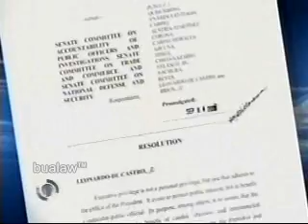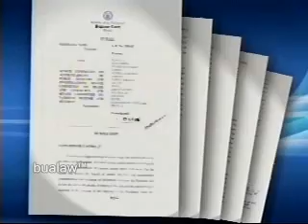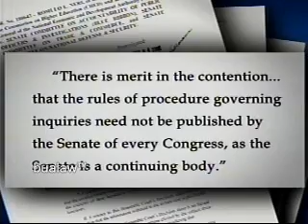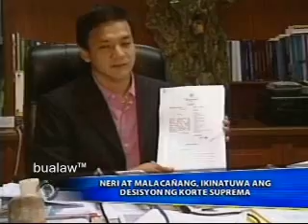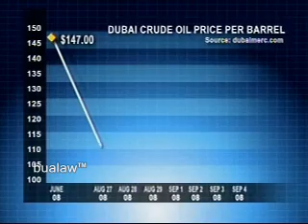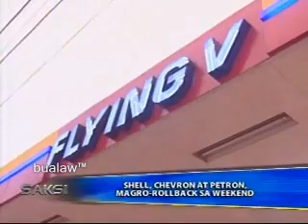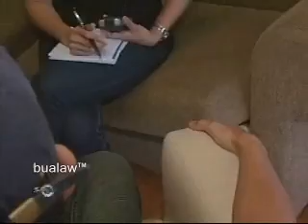Midnight express 4aug08 part 1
Midnight express